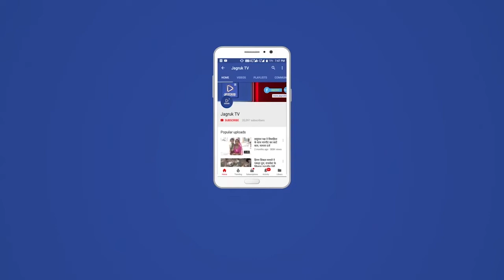राजसमन्द से हजारों की संख्या में हीरक जयंती में राजपूत समाज के लोगो ने भाग लिया ।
श्री क्षत्रिय युवक संघ के 75वीं वर्ष गांठ पर श्री क्षत्रिय युवक संघ के तत्वावधान मै श्री भवानी निकेतन  संस्थान के प्रांगण में आयोजित हीरक जयंती समारोह में राजस्थान सहित देश भर से लाखों राजपूत समाज के लोगो ने भाग लिए इस कार्यक्रम में  पहली बार राजपूत क्षत्राणियों की संख्या भी लाख से ऊपर निकली ,जैसे ही सभा प्रारंभ हुई हेलीकॉप्टर के माध्यम से पुष्पवर्षा की गई, शैतान सिंह सुनारिया खेड़ा ने बताया कि इस कार्यक्रम में राजसमन्द जिले से श्री राजपूत करनी सेना के वीरेंद्र सिंह मेवाड़िया के नेतृत्व में राजसंमद जिले भर से हजारों की संख्या में समाज के लोगो ने भाग लिया । इस अवसर पर  वीरेन्द्र सिंह मेवाड़िया ने कहा कि प्रदेश में पहली बार सभी राजपूत समाज के संगठनों ने मिल करके व सभी राजनीतिक पार्टीयो से ऊपर उठ करके श्री क्षत्रिय युवक संघ के ध्वज के नीचे एक साथ काम करके समाज को संगठित होने का संदेश दिया गया इसके साथ ही इस कार्यक्रम के बाद सभी को बता दिया है राजपूत समाज हमेशा एक था और एक है और एक रहेगा ,इसका उदाहरण प्रदेश व देश के प्रत्येक क्षेत्र से समाज का इस कार्यक्रम में अपनी उपस्थिति दर्ज कराना यही साबित करता है इस अवसर पर  दिग्विजय सिंह भाटी,यादवेंद्र सिंह भाटी,महेंद्र सिंह बिजागुड़ा,भगवान सिंह ताल,हरीश सिंह भाटी,महावीर सिंह चूंडावत,रिपुदमन सिंह ताल,महिपाल सिंह  चूंडावत,विक्रम सिंह कानावत,पूरण सिंह कानावत, नागेंद्र सिंह ,अर्जुन सिंह सहित  जिले के प्रत्येक गांव व ढाणी से समाज के लोग उपस्थित थे